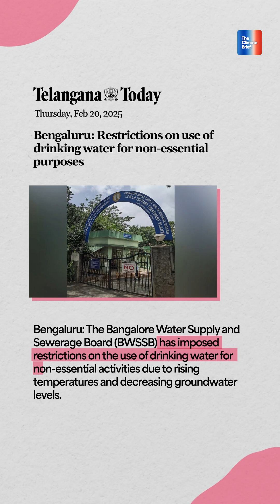Bengaluru is HOTTER Than Delhi 😰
Here's why Bengaluru is Hotter than Delhi.

Bengaluru recently made headlines for being hotter than Delhi, hitting 35.9°C on February 17, 2025, while Delhi stayed at just 27°C! But why is the city experiencing such early summer heat?

In this video, we break down:
Rising temperatures & why February 2025 is 2.7°C above average
IMD’s explanation – No northern winds & the La Niña effect
Power demand surge – Karnataka hits a record 18,057 MW
Water scarcity & restrictions imposed by BWSSB

But will Bengaluru stay hotter than Delhi all summer? IMD says it’s too soon to tell!